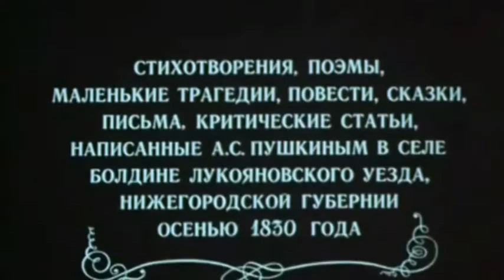"Чтоб любовь была нежнее, надо Пушкина читать!"